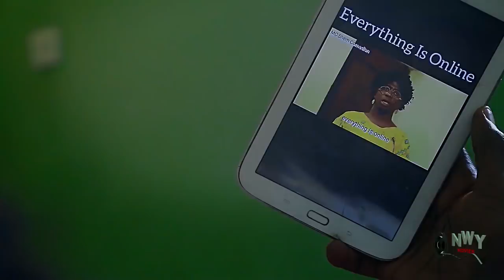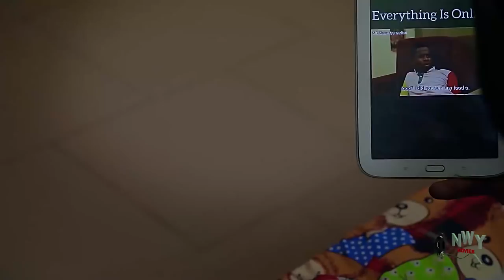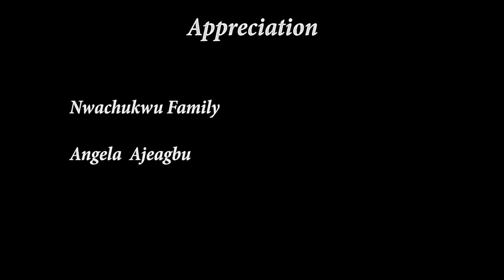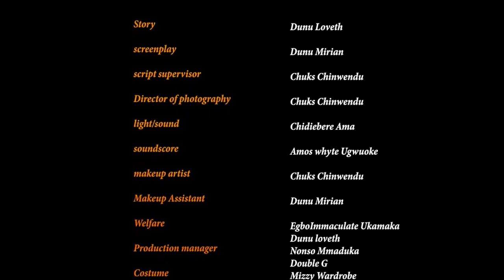MY NIGHT MARE - 2019 Latest Nigerian Movie